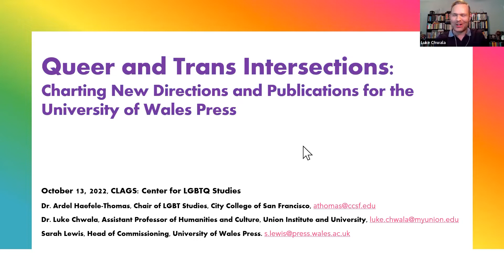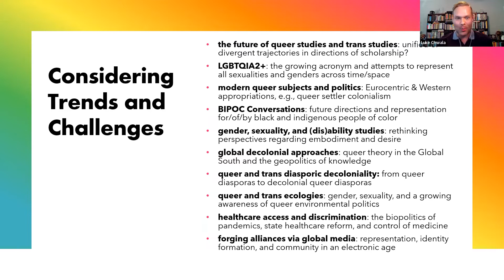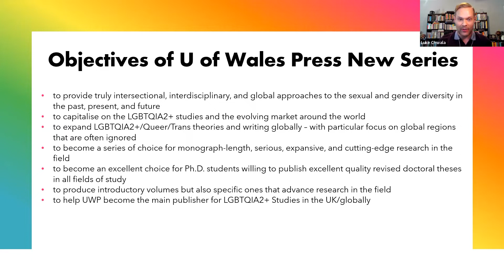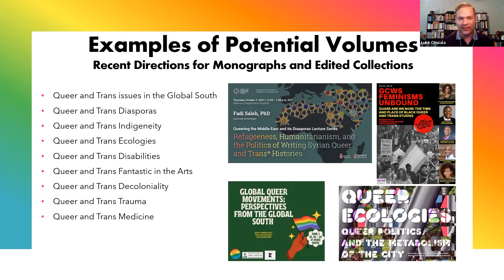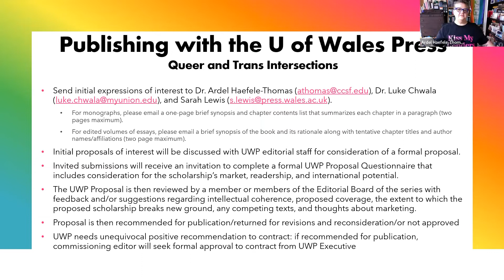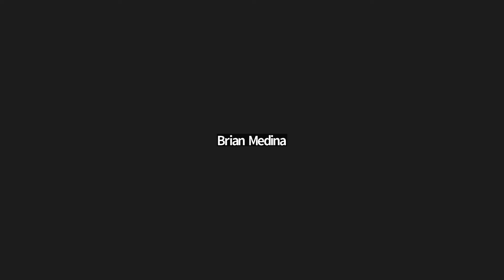Queer and Trans Intersections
A discussion about the trends and challenges facing queer and trans scholarship of the twenty-first century. There is a growing market for queer and trans studies, notably for work that explores the intersections of queer/trans identities with ecologies, global trajectories, decolonial initiatives, and disciplines in the arts, sciences, and humanities. As LGBTQIA2+ indicates, diverse gender and sexuality studies and theories undergo constant change and re-formations. The terminology, itself, has become labeled Eurocentric and Western, and there has been, in the last two decades in particular, an outpouring of global decolonial approaches (or fields) of study. Queer and Trans Intersections, a new series from the University of Wales Press, aims to reach beyond sexuality and gender to also examine the global cultures and crises emerging from queer/trans knowledges around the world. We invite proposals for monographs and edited volumes focused on queer/trans global intersectionalities that offer reexaminations of the field.

Dr. Ardel Haefele-Thomas and Dr. Luke Chwala lead a discussion about the need for more queer and trans scholarship that moves beyond Eurocentric and Western ideologies, including on topics ranging from issues pertaining to the Global South, such as queer and trans diasporas, indigeneity, ecologies, medicine, and decoloniality. Sarah Lewis, Head of Commissioning, discusses the processes and procedures of academic publishing at the University of Wales Press.